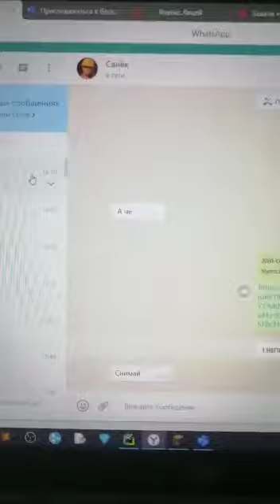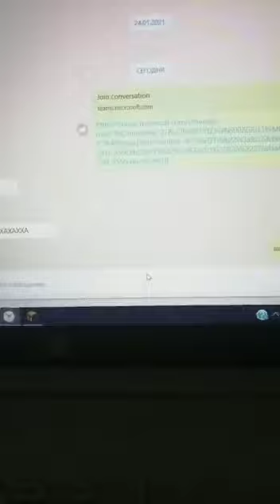рапунциль хватит программировать